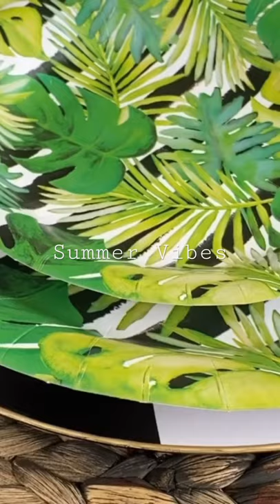SUMMER PATIO STYLING